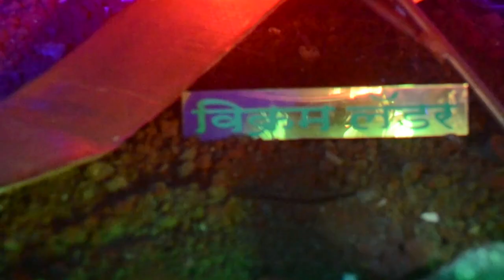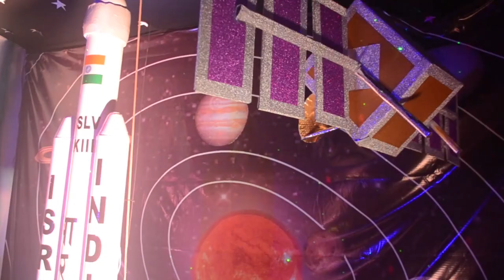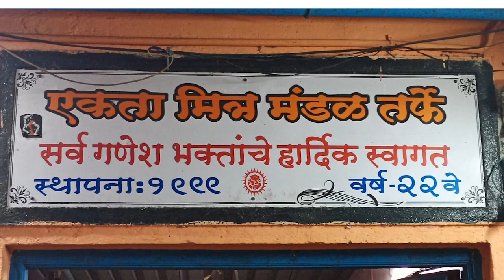Ekta Mitra Mandal | Ganpati Decoration | Pasthal(Gaswadi) | 🙏Ganpati bappa🙏 | 2020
एकता मित्र मंडळ पास्थळ ( गॅसवाडी )

Special thanks तेजस घरत ( बंसी ) आणि
जयेश घरत ( जय )